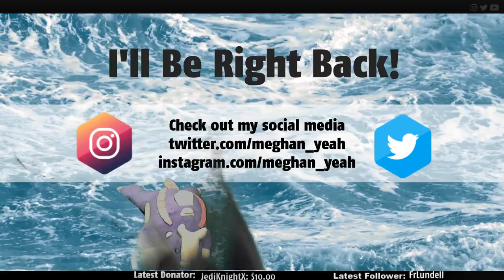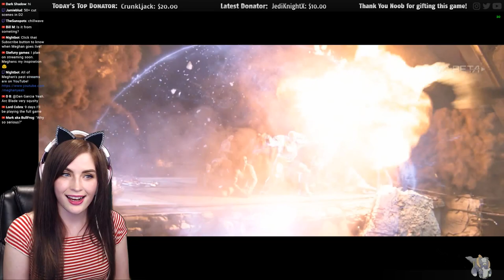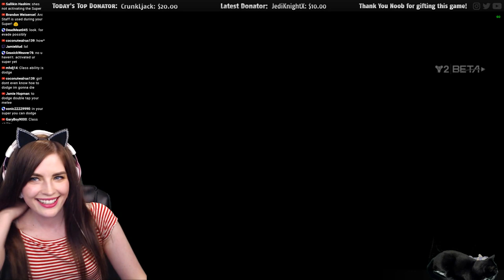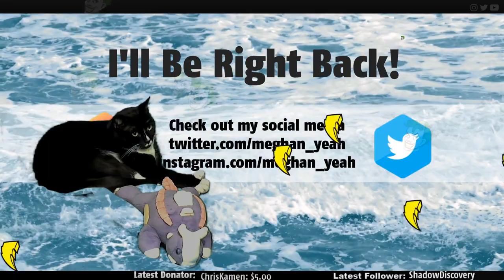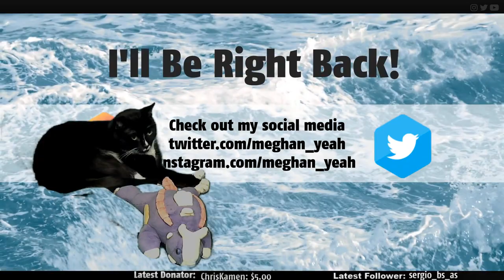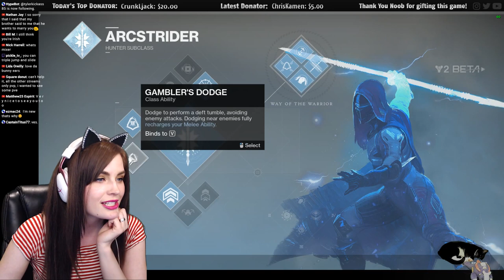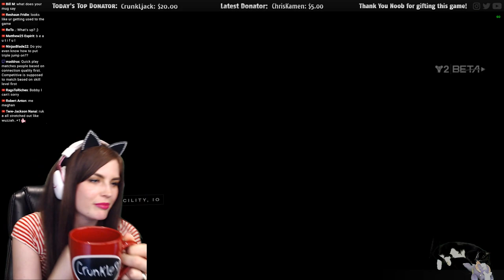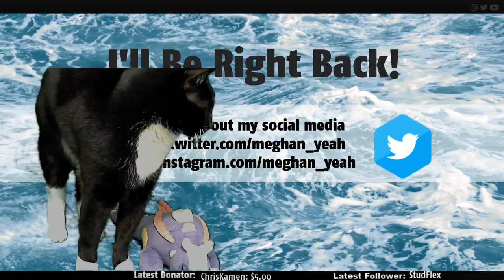Destiny 2 Beta on PC in 2017 - First Time Playing Destiny